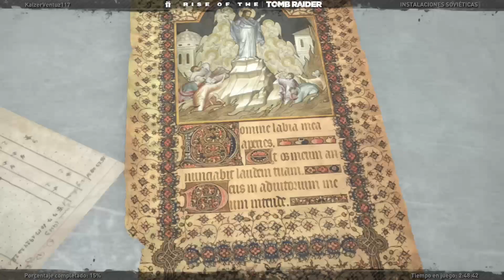TRAIDORA ¡¡ - RISE OF THE TOMB RAIDER - 03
GT KaizerVentuz117

Computadora
Capturadora